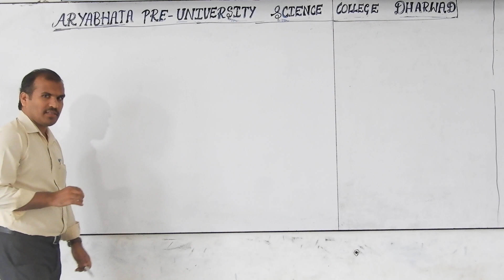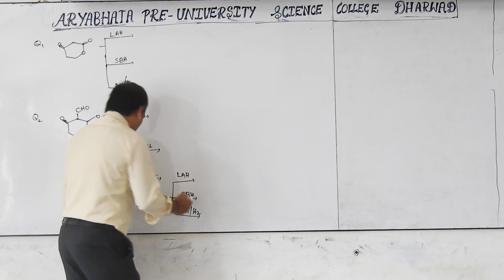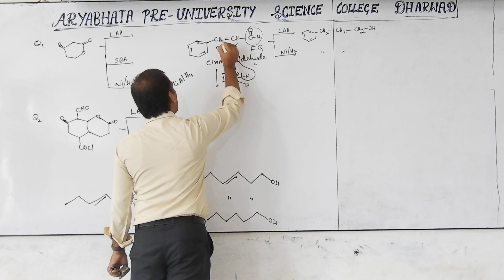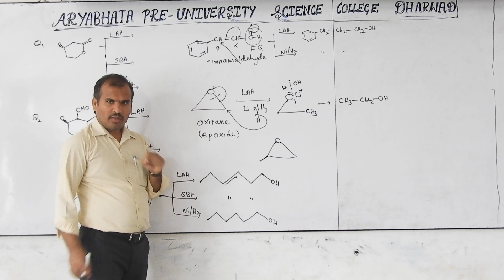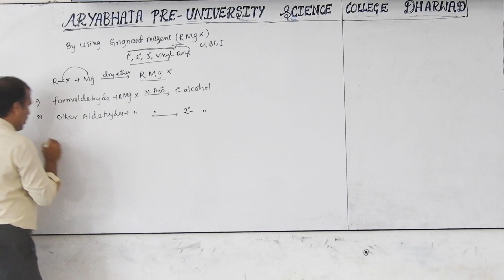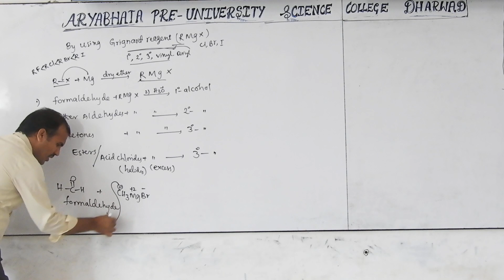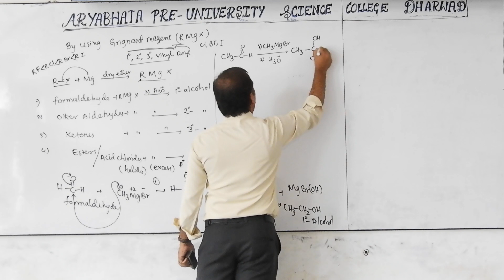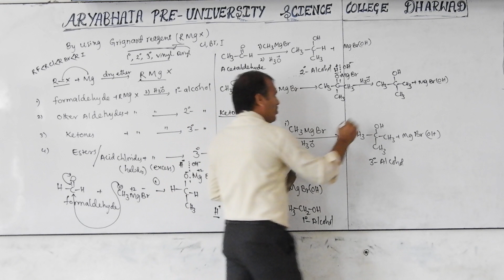Konnurs Aryabhata theory classes ALCOHOLS PHENOLS & ETHERS Prof RAVIKUMAR Sir PART 12